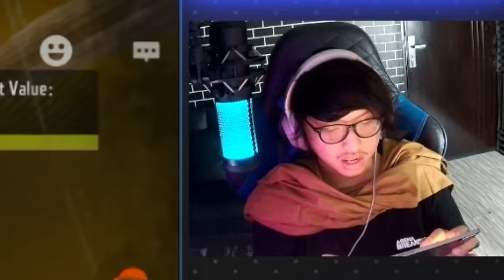BERAWAL DARI MISKIN HINGGA MENJADI JURAGAN SENJATA BAWA PULANG OLEH OLEH 1,5 JUTA - Arena Breakout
oca dz, game fps mobile paling realistis, review game arena breakout, arena breakout indonesia, best game fps in 2024, pro player arena breakout, best game fps mobile in 2024, game hp dengan grafik terbaik, best sniper in arena breakout, review ax50 in arena breakout, ax50 gameplay in arena breakout, tips dan trik main arena breakout, ax50 best gunsmith in arena breakout, solo vs squad armory, zero to hero gameplay arena breakout